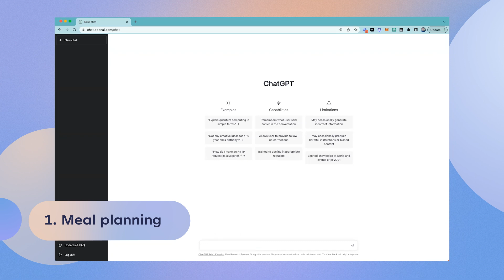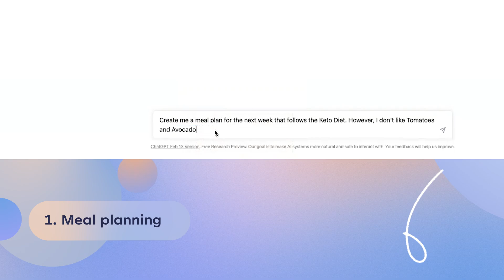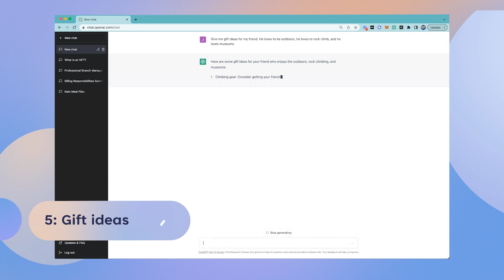Microsoft Create: 6 practical ways to use ChatGPT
Read about how to use ChatGPT to make everyday life a little easier.

► Design unique and beautiful content—social posts, videos, presentations, flyers, and more with Microsoft Create